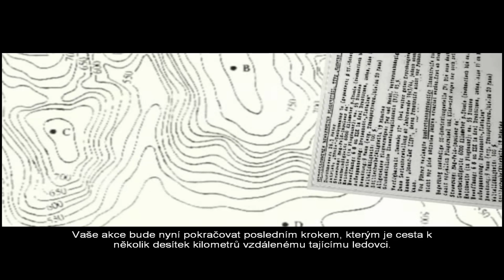HIDDEN AND DANGEROUS 2 - Lone Wolf: Level 5 - Iceberg (NORMAL DIFFICULTY)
Right, sniping as much as possible.